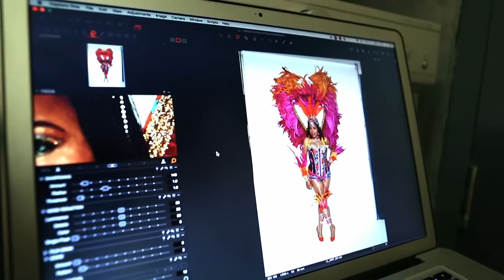Carnival Queen Natasha Williams-Faray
Natasha has been a carnival queen both before and after her weight loss. Her friends and family didn't want her to change, yet she knew she would have as much fun in her new shape, and that her weight loss was for her, not for them.

And this year she was proved right.  Even in the rain she had a wonderful weekend.